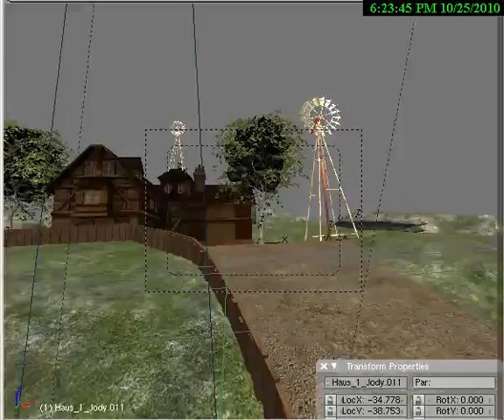The City v.0.17